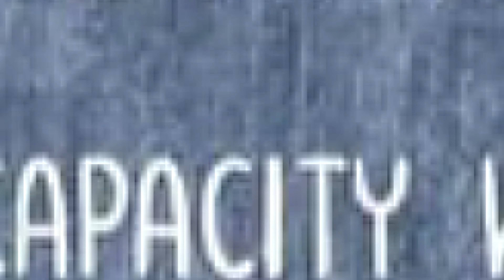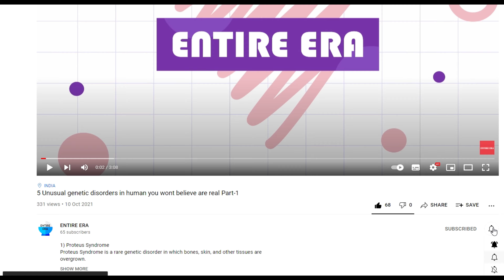15 Interesting Human Facts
THANK YOU FOR THE LOVELY RESPONSE ON OUR LAST VIDEO

15 MOST INTERESTING HUMAN FACTS YOU HAVE NEVER HERD ABOUT THEM

1. The only part of the body that has no blood supply is the cornea of the eye. It receives
oxygen directly from the air.
2. The human brain has a memory capacity which is the equivalent of more than four terabytes on a hard drive.
3. Nerve impulses sent from the brain move at a speed of 274 km/h.
4. A man named Charles Osborne hiccupped for a total of 68 years.
5. We lose 80% of our body heat from the head.
6. When you blush, your stomach also turns red.
7. The average four-year-old child asks 450 questions a day.
8.  Only 1% of the bacteria can result in the human body becoming ill
9. Only 7% of people are left-handed.
10. The fragrance of apples and bananas can help a person to lose weight.
11.Out of all the people who can move their ears, only one third of them are able to move just one ear.
12. During their lifetime, a person will on average accidentally swallow eight small spiders.
13. The total weight of the bacteria in the human body is 2 kg
14.  A kiss increases a person's pulse to 100 beats per minute or more.
15.  The surface area of the human lungs is approximately equal to the area of a tennis court.